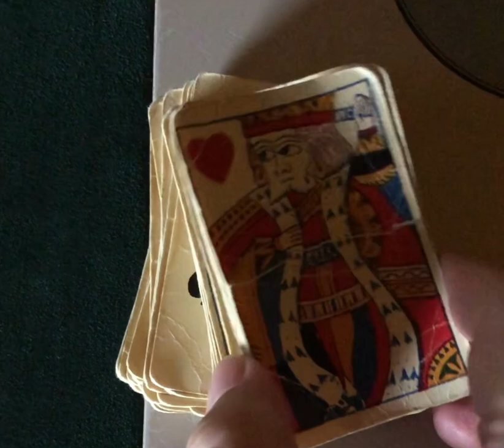Hampton Court Palace 121423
Visited the palace of Henry VIII in London, England December 2023.
Very damp and chilly day.